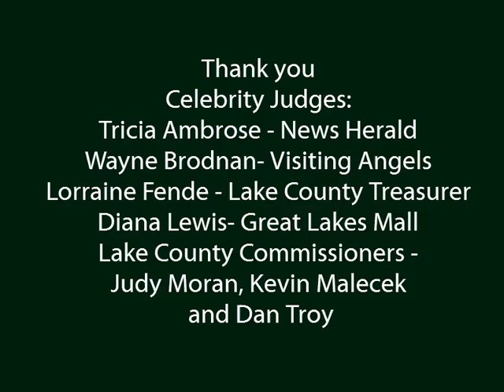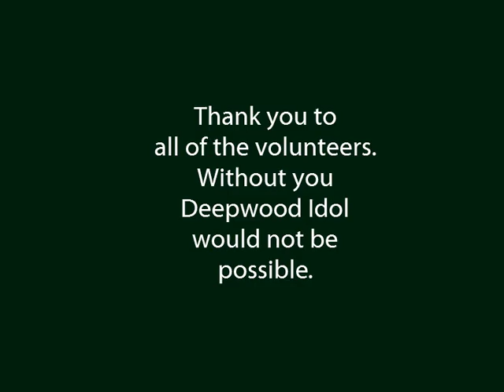2016 Deepwood Idol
Full slide show from the 2016 Deepwood Idol. Photographs taken by Jessica Schein( Jenniffer & Co, Limo and Tony Saccos), Ashleigh Huber (red carpet) and Dawn Huber (show time)